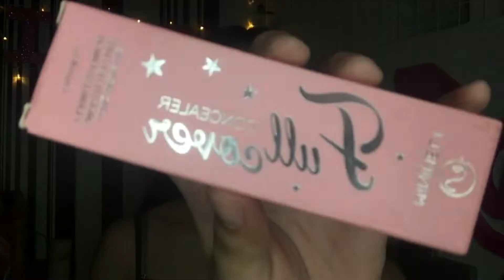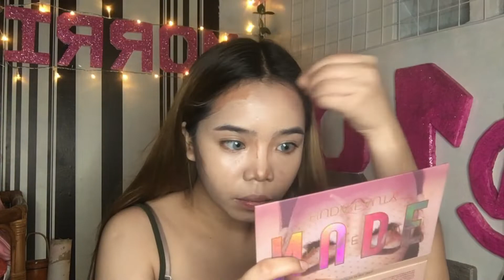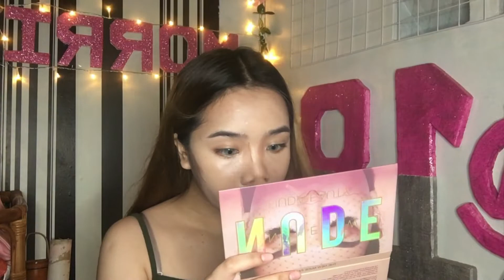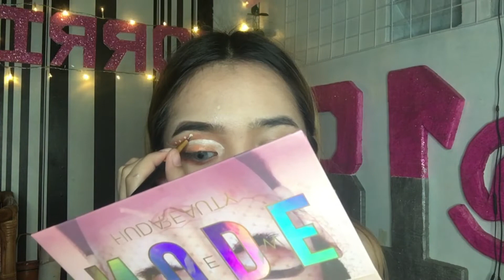CREATIVE CHRISTMAS MAKEUP LOOK | Morrisette Flores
Gusto ko kasing I-recreate tong dalawang Makeup Look na to Kaya pinagsama ko nalang 🙃 Hope na magustuhan nyo itong look na tooo.

" I do not own the music to this video, all rights go to its rightful owner " Copyright Disclaimer : Under Section 107 of the Copyright Act 1976, Allowance is made for "fair use " for purposes such as criticism , comment ,news reporting , teaching ,scholarship , and research.